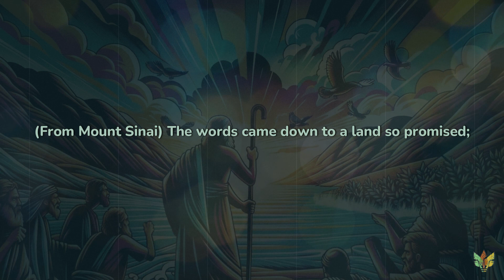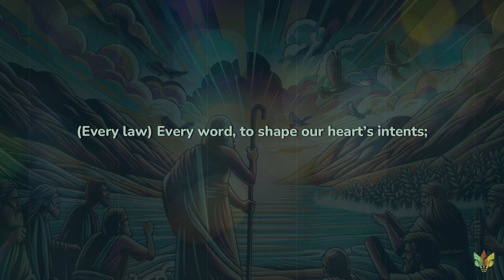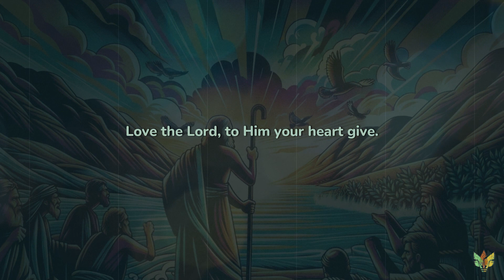BIBLE SYMPHONY: DEUTERONOMY - GOSPEL CHRISTIAN MUSIC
Remember to pass this video along to your friends and family! ❤️ Let's spread the Word of God!

About The Bible Symphony Project (Gospel version):

We are excited to introduce “Bible Symphony”, a Christian music project. This unique project aims to enrich your spiritual journey by creating a dedicated Christian music song about each book of the Bible using AI as a tool to spread the Word.